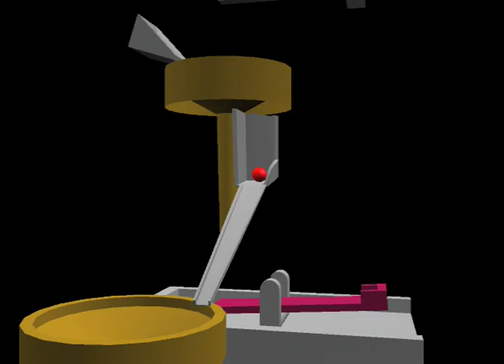Rube Goldberg-type Maya Machine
For 3-D Effects class. We have to make a project using the nCloth. The only ting I animated in this video was the camera, everything else is moved by the physics engine in Maya.